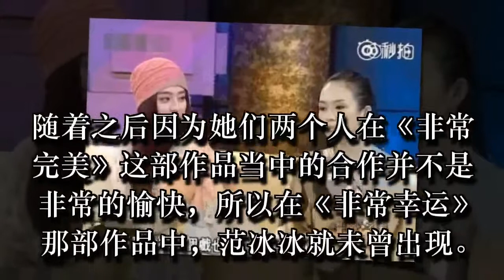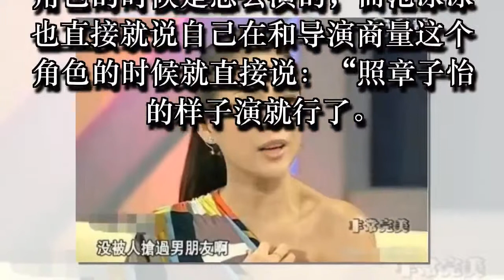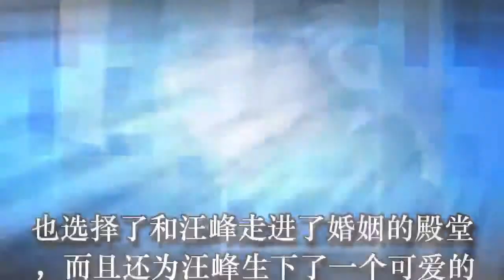国际章讽刺范冰冰靠身体上位，范爷霸气回击打脸章子怡！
范冰冰与章子怡她俩都可以说算是国内的一线女演员，而且她们两个人在国际上都具有一定的地位，范冰冰每次在戛纳走红毯的时候，都会被外国的媒体戏称为东方最美的脸孔。

而章子怡甚至是被大众戏称为国际章，所以她们两人之间有时候也难免会有一些火药味儿，在此之前范冰冰曾经就加盟过章子怡监制的电影《非常完美》，随着之后因为她们两个人在《非常完美》这部作品当中的合作并不是非常的愉快，所以在《非常幸运》那部作品中，范冰冰就未曾出现。

不过，在她们两个人共同宣传非常完美的这部作品的时候，她们两个人在现场接受采访时的火药味也是相当的浓厚，因为，随后，媒体也直接问及范冰冰在出演这个角色的时候是怎么演的，而范冰冰也直接就说自己在和导演商量这个角色的时候就直接说：“照章子怡的样子演就行了。”

当范冰冰说完了这样的一句话之后，章子怡就有些不太高兴了，之后范冰冰又说，因为自己演的是国内的顶级女演员，所以要照着章子怡的样子演，在